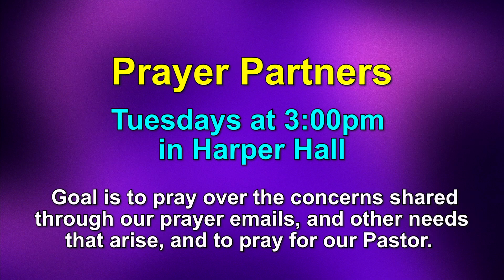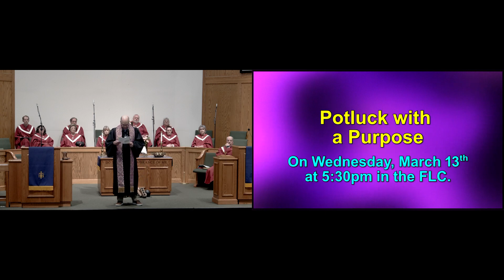Traditional Service February 25, 2024